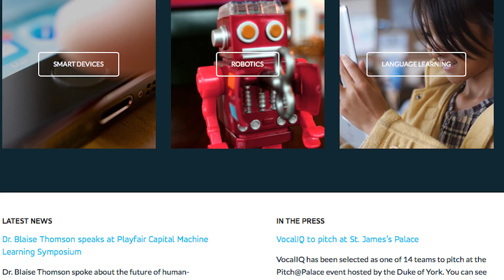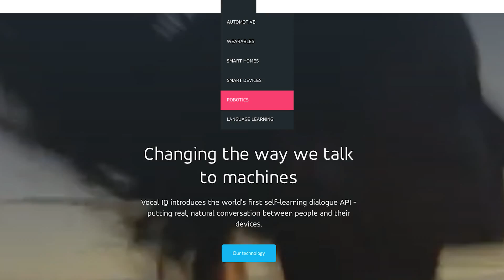Apple acquired a U.K. software startup VocalIQ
Apple  acquired a U.K. software startup, VocalIQ, that could give its digital assistant Siri a boost.

VocalIQ, based in Cambridge, England, has built software aimed at making it easier for people to speak to computers in a more natural way, an area in which Siri and other voice-recognition services have struggled.